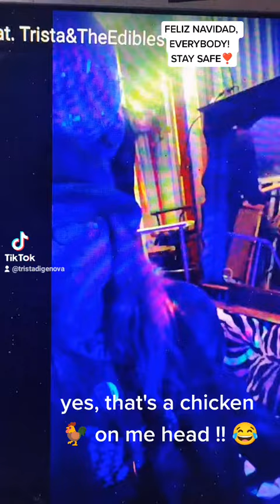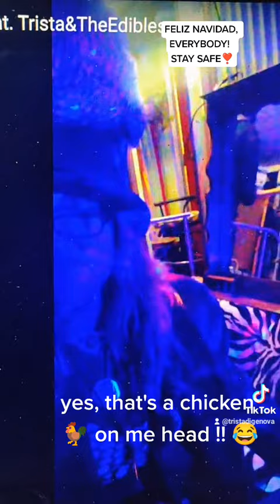FELIZ NAVIDAD!/MERRY CHRISTMAS 🎄 2021! 💕JoseFelicianno cover by Trista&TheEdibles